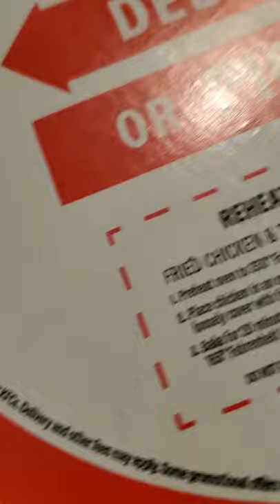KFC original fried chicken | mashed potatoes | mac&cheese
our mother's day lunch..happy mother's day to all mother's out there..

please do connect and support the following channels:;

@flynntotchannel1041 @jhinggayrudics4061 @yramargate @yourOnlySenorita @sheica31mychannel @roshsuvlog6656 @mudzlopez @edzventure8788 @saggurl12m @KoKiHiRO @WazzupMum @nenesvlogs @pablelouschannel760 @johncarloarezza1170 @wamer journeyofhope  @elysian travel tour and agency @ParebongTV @regnertena8439 @JijoeBaj @yecatheexplorer8611